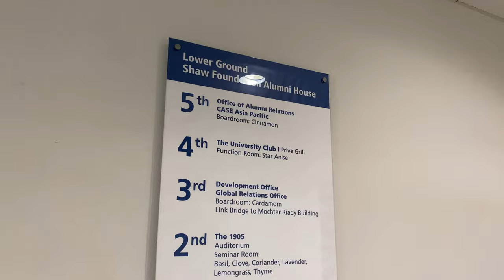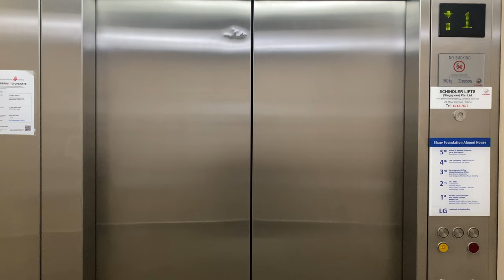SCHINDLER 5400AP MRL @ SHAW FOUNDATION ALUMNI HOUSE [SERVICE LIFT]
NUSS: National University of Singapore Society [This is an alumni association which happens to run clubhouses similar to SAFRA and HomeTeamNS]

The NUSS Kent Ridge Clubhouse is split into two buildings, the Kent Ridge Guild House, and the larger Shaw Foundation Alumni House. Both of these buildings are constructed at around the same time and was officially opened in 2010. Predictably, the same company will install lifts in both buildings and it turned out to be Schindler.

Here's a simple question: What does 'Basement', 'Lower Ground' and 'L1' mean? To this lift, they all mean the same thing when it comes to the loading bay level.

As this is a service lift, its interior is less aesthetically pleasing, reminding others of older Japanese cargo lifts from the 1990s.